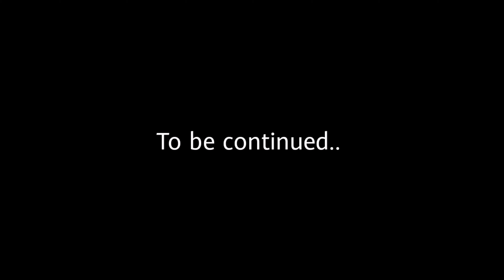SUPER LAUGHTRIP TO!! ZIGNO VLOGS EPISODE 5 (PART 1 of 2) [@PANSOL]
ETO NA ANG PART 1 NG PANSOL VLOG MGA KATURONN!
SAMA KA NEXT TIME!!